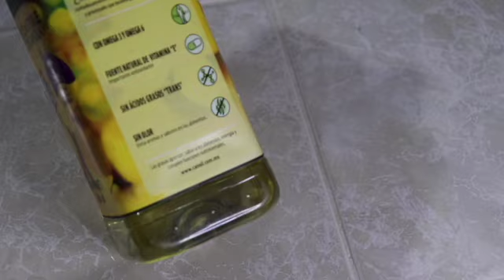CHICHARRONES DE PESCADO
Para botanear o para servir como plato fuerte.

LISTA DE INGREDIENTES:
2 filetes de pescado
1/2 cdta. cafetera de ajo granulado
1/2 cdta. cafetera de pimienta molida
sal al gusto
suficiente aceite para freir
1/2 tza. de harina de trigo